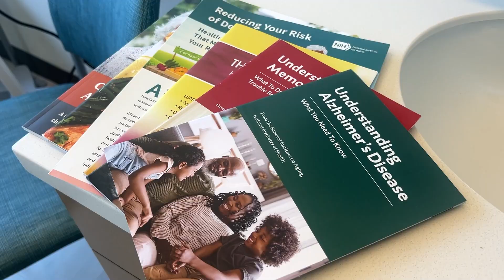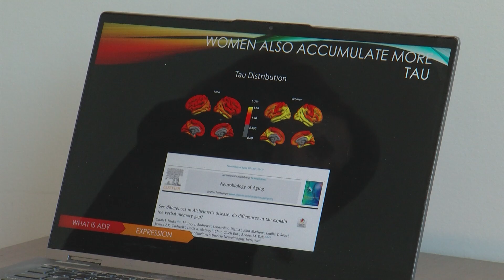UC San Diego study explores why women are at higher risk for Alzheimer’s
Nearly two-thirds of Americans with Alzheimer’s are women. KPBS health reporter Heidi de Marco says a UC San Diego study is trying to find out why. And whether lifestyle changes could help prevent it.